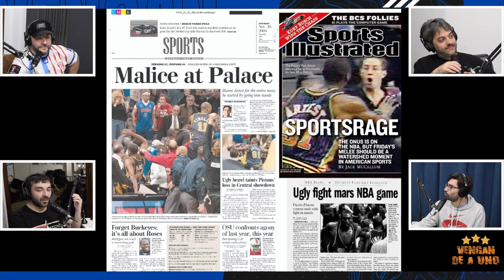Malice at the Palace | Piñas en la NBA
Descubrimos el "Malice at the Palace", la pelea entre Detroit Pistons e Indiana Pacers en el año 2004.

Vengan De a Uno es un podcast sobre futbol.